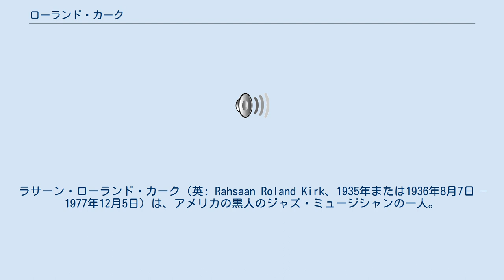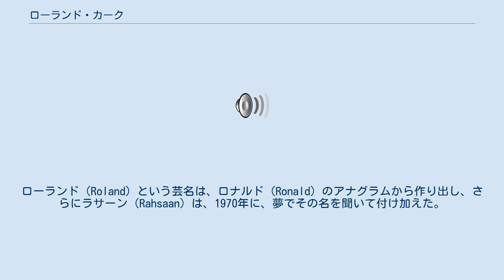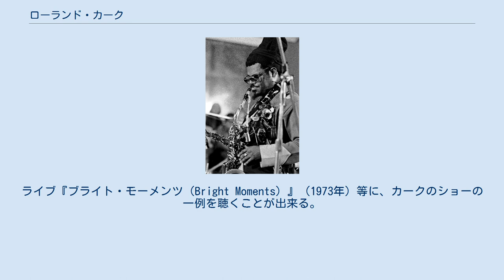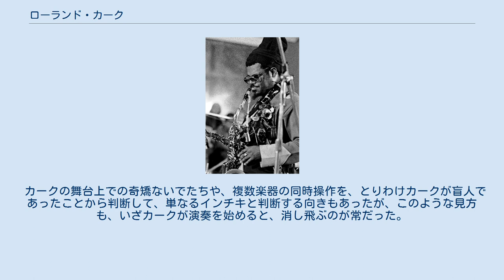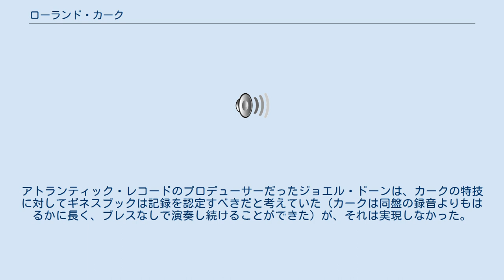ローランド・カーク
アメリカ合衆国のジャズ・オーボエ奏者
アメリカ合衆国のジャズ・ホルン奏者
ラサーン・ローランド・カーク（英: Rahsaan Roland Kirk、1935年または1936年8月7日 – 1977年12月5日）は、アメリカの黒人のジャズ・ミュージシャンの一人。
盲目でありながらサクソフォーンやフルート、トランペット、オーボエ、ピッコロ、イングリッシュホルン、リリコンなど、多種多様な管楽器を演奏した。
気魄がみなぎる演奏で知られ、舞台上での超絶的な即興演奏には、コミカルなおふざけや政治的な暴言、複数の楽器を同時に演奏する技能が加わっていた。
数本のサクソフォーンを首にぶら下げ、大柄な体躯に黒眼鏡をかけたいかつい風貌や、鼻でフルートを鳴らしながらスキャットを奏で、時に自ら歌い、手回しサイレンやホイッスルなども手に取って鳴らすといった演奏形態が奇異に受け取られたためか、日本国内では「グロテスク・ジャズ」と紹介されていた時期もある。
反面、近年では、形にとらわれない奔放なスタイルや、パワフルで親しみやすく、かつブラックミュージックの伝統に根ざした表情豊かな演奏によって、ジャズにとどまらない多様な方向性を感じた若い世代から信奉されている。
 オハイオ州コロンバスに生まれ。
医療過誤の結果、幼児期に失明。
本名はロナルド・セオドア・カーク（Ronald Theodore Kirk）である。
ローランド（Roland）という芸名は、ロナルド（Ronald）のアナグラムから作り出し、さらにラサーン（Rahsaan）は、1970年に、夢でその名を聞いて付け加えた。
 主にリーダーとして自らのバンドを統率して、サイドマンとして演奏することは滅多になかったが、編曲家のクインシー・ジョーンズやドラマーのロイ・ヘインズと共演して録音を行なっており、また、ベース奏者のチャールズ・ミンガスとは一定期間共演した。
録音に遺されたカークの演奏で最も名高いものは、映画『オースティン・パワーズ』の主題歌にも使用されたクインシー・ジョーンズの1964年のヒット曲「ソウル・ボサ・ノヴァ」である (Jones 1964; McLeod et al. 1997)。
 カークは、主にソウル・ジャズかハード・バップに根付いた演奏を行なったが、ジャズの歴史についての造詣を活かして、ラグタイムからスウィングやフリージャズに至るまで、古今のあらゆる音楽のさまざまな要素を取り入れた。
カークのレパートリーは、デューク・エリントンやジョン・コルトレーンといったジャズの巨匠だけでなく、スモーキー・ロビンソンやバート・バカラックのようなポップスの作曲家も含まれ、またクラシック音楽の影響もあった。
ライブ『ブライト・モーメンツ（Bright Moments）』（1973年）等に、カークのショーの一例を聴くことが出来る。
主な楽器はテナー・サクソフォーンであったが、その他のサクソフォーンや、フルートも多用した。
時にカークは、一度に複数の管楽器を演奏して、独りでハーモニーを付けたり、循環呼吸を用いて長い保続音を奏でたり、あるいは鼻でフルートを吹きもした。
2･3本のサクソフォーンを同時に演奏している時でさえ、ブルースを強烈に感じさせる、複雑で力強いジャズを繰り広げた。
 カークは時に政治的な発言をし、コンサートの曲間には、アフリカ系アメリカ人の歴史や公民権運動など、時局の話題がしばしば取り上げられた。
その演説は、諷刺や不条理なユーモアに彩られていた。
 1975年に最初の大きな脳卒中に見舞われ、右片麻痺に陥るが、左手だけで演奏できるように楽器を改良して演奏や録音を続けた。
ロンドンのロニー・スコッツ・ジャズ・クラブにおけるライブでは、2本の楽器を演奏するのがやっとであったが、国際的なツアーを続け、テレビ番組への出演も果たしている。
 1977年にインディアナ大学学生生協のフランジパニ・ルームで演奏を終えた後、二度目の発作を起こしインディアナ州ブルーミントンで亡くなった。
 カークは数多くの楽器を演奏しただけでなく、さまざまなサクソフォーンやクラリネット、フルートの蒐集家でもあった。
カークの主立った楽器はテナー・サク...